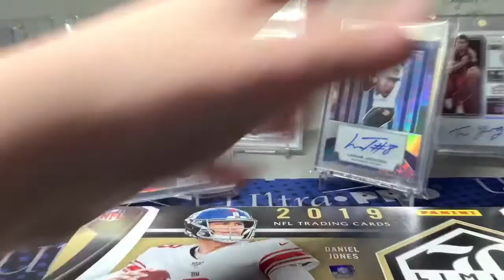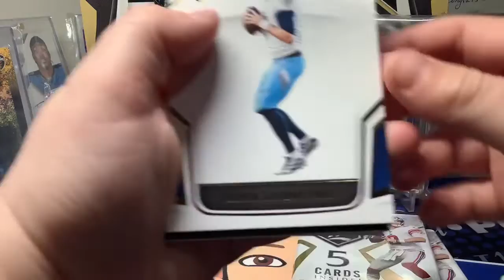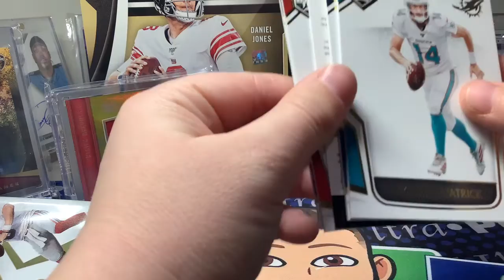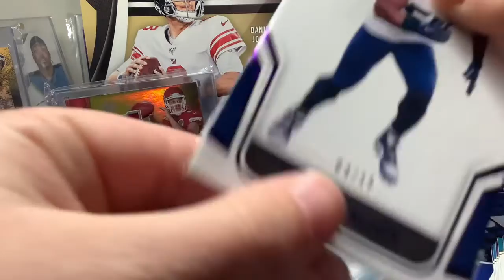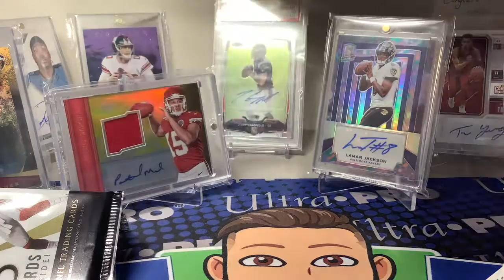2019-20 Panini Limited Football Hobby Box!